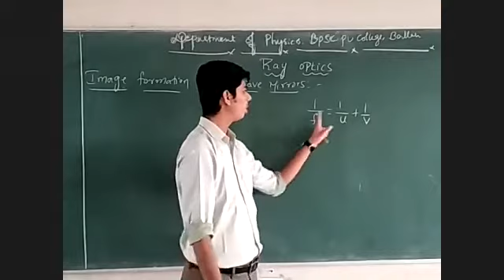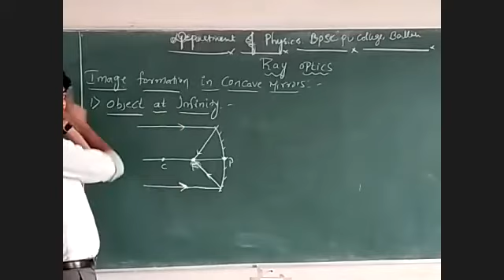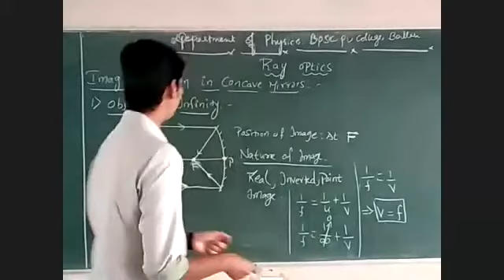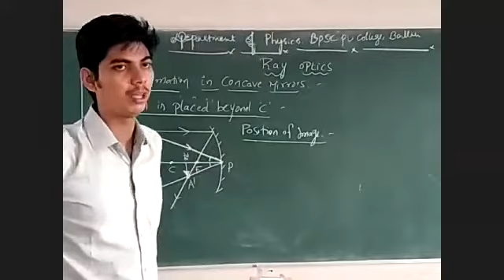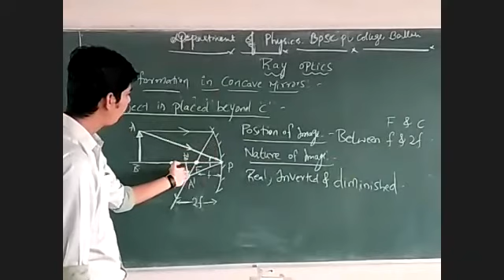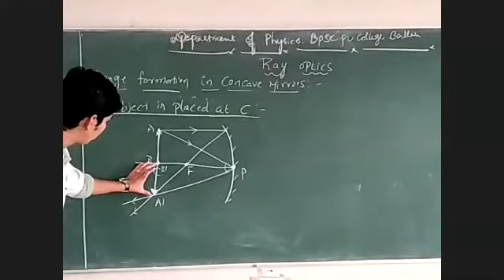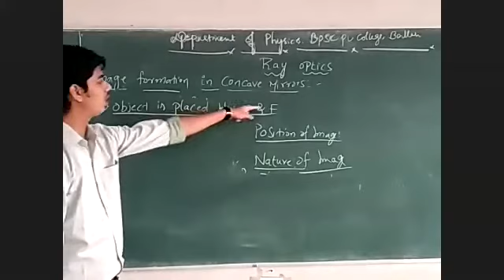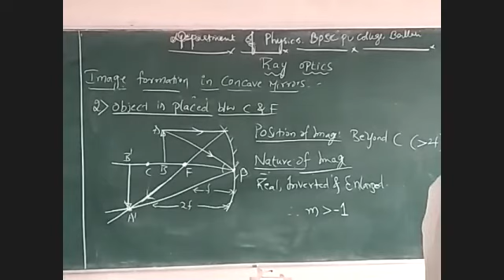Image formation with concave mirror